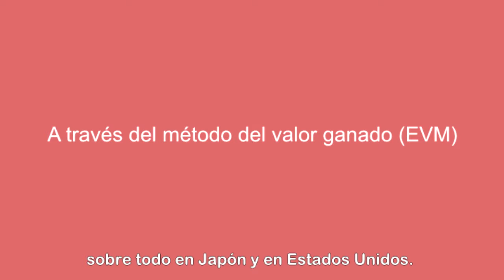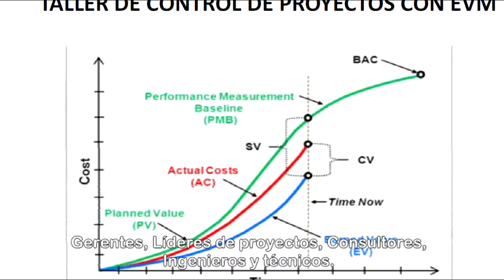Curso Control de Proyectos UTN FRBB